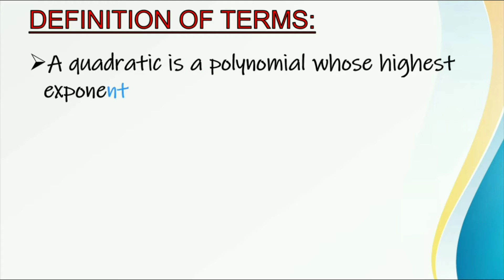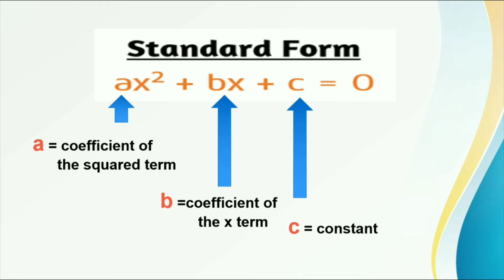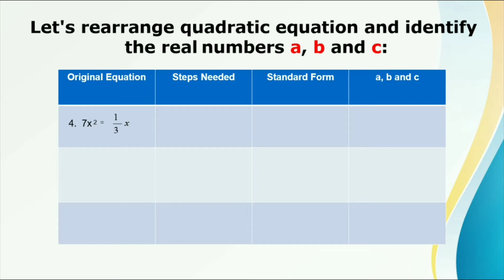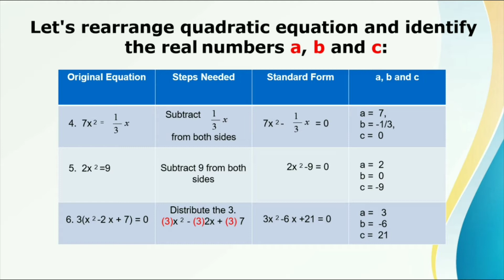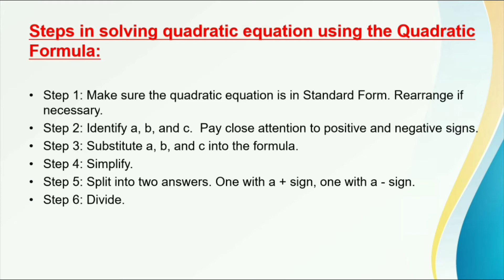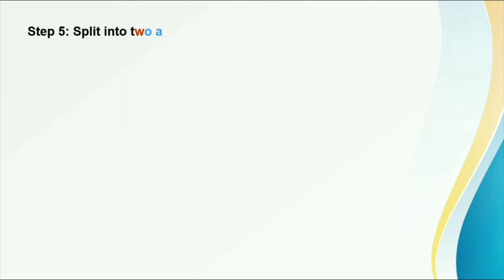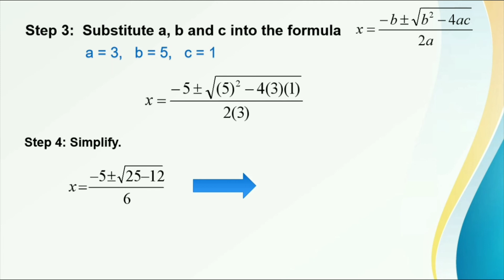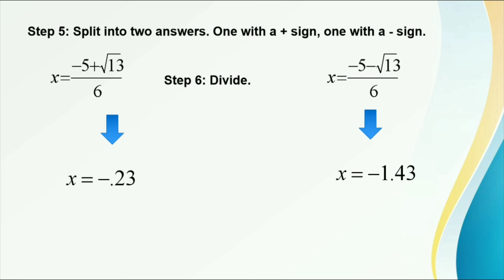Grade 9: Quadratic Equation| Standard Form | Solving Using Quadratic Formula| Tagalog Version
The lesson in this video focuses on definition of quadratic equation,  standard form, quadratic equation formula and how to solve quadratic equation using qiadratic formula.